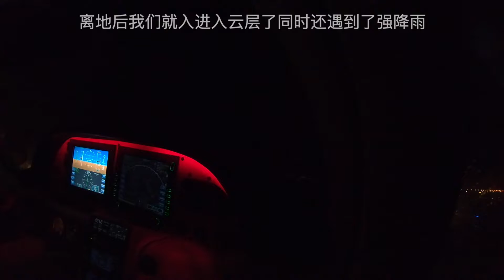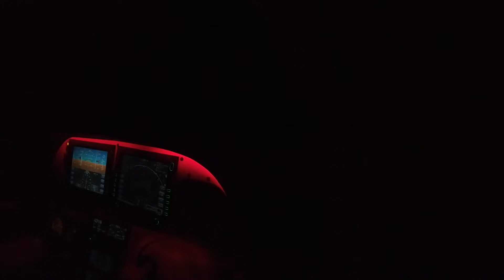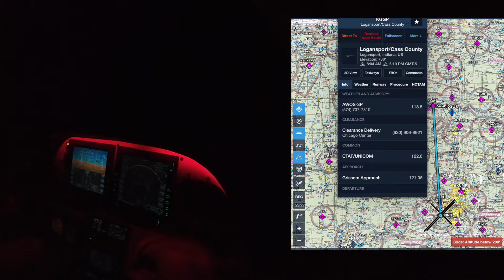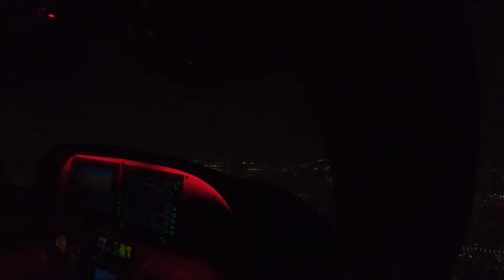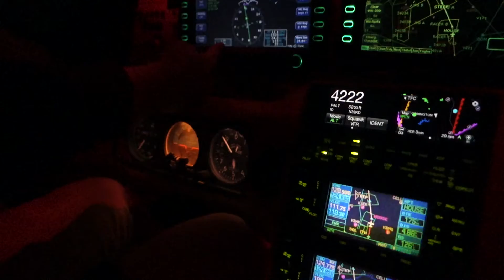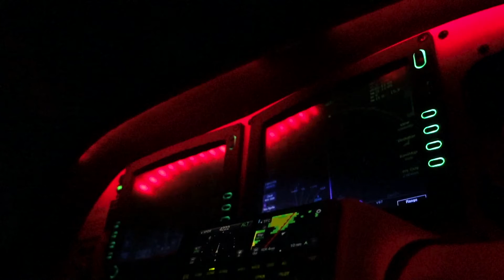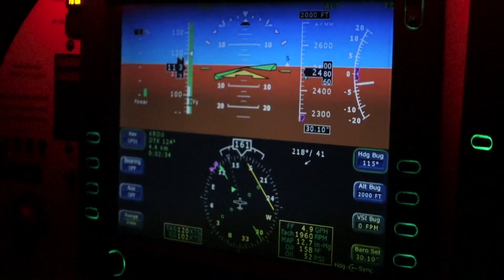放假开飞机回家-Tommy带你夜航穿雷暴还有天价油费-飞行员Vlog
4个小时去了三个机场中途还要绕雷暴同时还要担心结冰，可以说这是我飞过的最长和难度最大的转场飞行。
感谢各位围观～ 本次视频为现实世界飞行的第N个视频，由于是初剪辑此类视频欢迎大家提出宝贵的意见，喜欢的话就分享视频关注up主吧！ 不要忘了三联哦～
深度交流欢迎私信或加粉丝群
欢迎加入Tommychenjr 的b站粉丝群，群号码：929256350